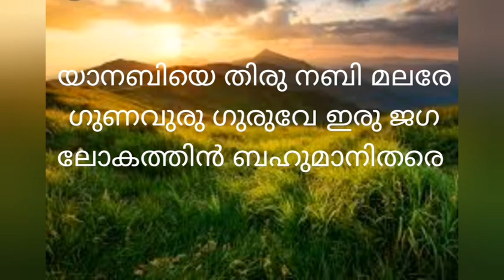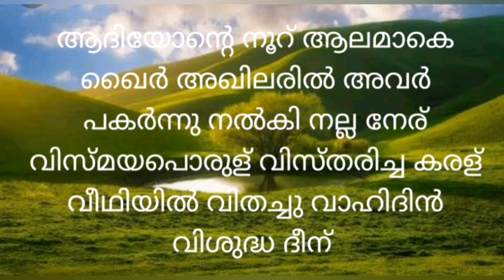ആദിയോന്റെ നൂറ് (lyrics)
മദ്ഹ് ഗാനങ്ങളുടെ lyrcs ആവശ്യമുള്ളവർ ഈ ചാനൽ subscrbe ചെയ്യണേ